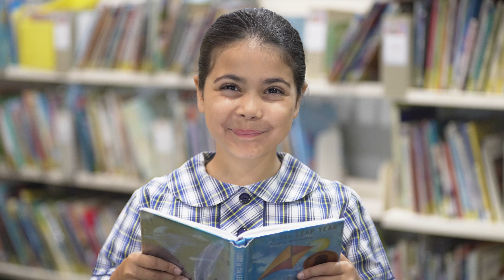St Thomas More’s Catholic Primary School Brighton-Le-Sands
St Thomas More’s Catholic Primary School Brighton-Le-Sands is a school built on strong relationships. Teachers know students individually, parents are supportive of the school and our relationship with the parish ensures we are a faith-filled community in which children respect themselves and others. We have a challenging and encouraging learning program and large, open spaces to allow children to explore, play, and express themselves. Our welcoming approach and dedicated team foster a love of learning so that every child can go on to make a difference in their world.